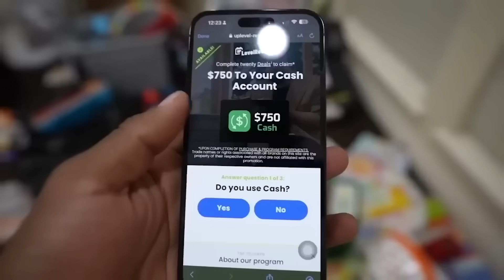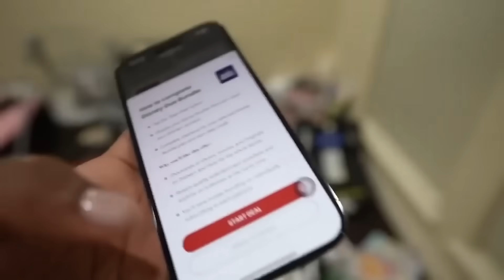WHO KNOWS ME BETTER @LinnetteRodriguez41 OR @rucrewrell 😱 YOU WON'T BELIEVE WHO WON 🔥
GET THIS VIDEO TO 4K LIKES AND ILL DROP ANOTHER BANGER!
I'M NOTHING WITHOUT YOU GUYS